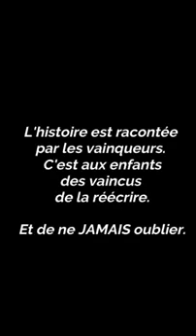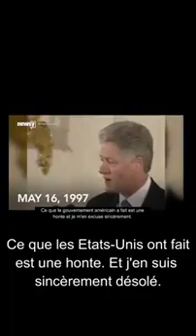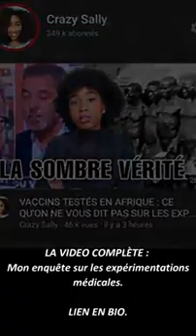2 septembre 2020